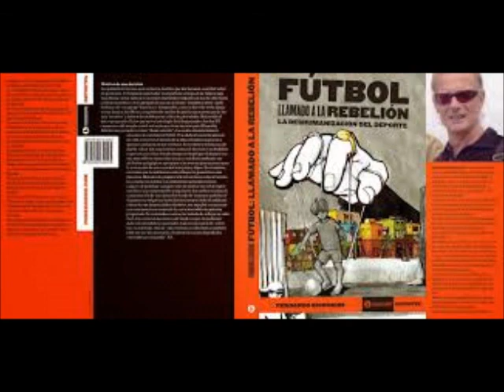Entrevista con Fernando Signorini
Entrevista con el preparador físico Fernando Signorini, autor de "Fútbol llamado a la rebelión". Signorini, último PF de la Selección en Sudáfrica y ladero de Diego Maradona tanto en Nápoli como Argentina, dialogó sobre su flamante libro; el fútbol como negocio; su vínculo con Maradona; la capacidad de liderazgo de Lionel Messi, al que también entrenó y muchos más temas. Charla imperdible en Bonito Cuelgue.